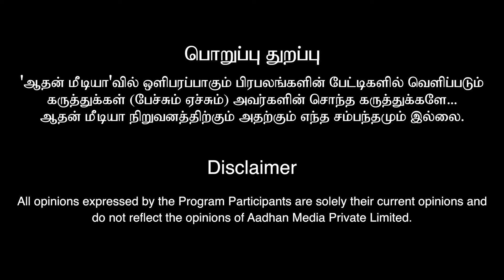உங்களுக்கு அதிக கோவம் வர காரணம் என்ன? | சித்த யோகி பேரம்பலவாணன் | Aadhan Aanmeegam